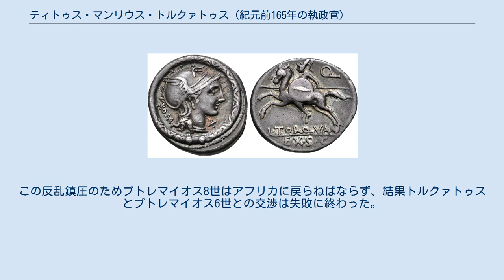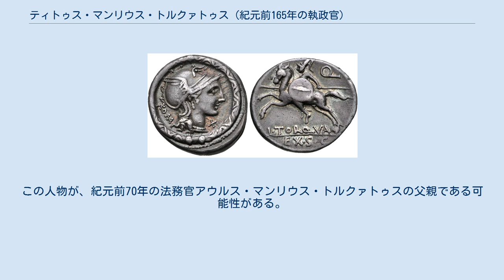ティトゥス・マンリウス・トルクァトゥス (紀元前165年の執政官)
ティトゥス・マンリウス・トルクァトゥス（Titus Manlius Torquatus、紀元前208年以前 – 紀元前133年以降）は、紀元前2世紀初頭から中盤にかけての共和政ローマの政治家・軍人。
名家に生まれたトルクァトゥスは、先祖の伝説的な厳しさを見習おうとし、汚職で告発された後に息子を自殺に追い込むほどであった。
トルクァトゥスは長い政治歴を持ち、尊敬される法学者でもあった。
外交面でも活躍し、紀元前162年にはエジプトに大使として派遣され、キプロスに対するプトレマイオス8世の主張を支持している。
 トルクァトゥスの孫、ルキウス・マンリウス・トルクァトゥスのデナリウス銀貨（紀元前113-112年）。
表面には、トルクァトゥス家の紋章であるトルク（首飾り）の中に女神ローマの横顔が掘られている。
裏面には馬に乗って戦いに挑む戦士が描かれている。
その右には「Q」の文字が刻まれており、ルキウスがクァエストル（財務官）であることを表している トルクァトゥスが生まれたのは紀元前208年以前である（父が紀元前208年に戦死し、また弟がいる）。
ローマで最も重要な氏族であるパトリキ（貴族）のマンリウス氏族の一員であり、彼以前の祖先だけでも、執政官を18回、執政武官を14回務めている。
父アウルスは第二次ポエニ戦争中の紀元前208年、偉大な「ローマの剣」マルクス・クラウディウス・マルケッルスと共に、若くして戦死した。
しかし、祖父ティトゥスは紀元前235年と紀元前224年に執政官を、紀元前231年にはケンソル（監察官）を、そして紀元前208年にはディクタトル（独裁官）を務めるほど有能な人物であった。
祖父ティトゥスは厳格なことで知られており、特にカンナエの戦い でハンニバルの捕虜となったローマ兵の身代金支払いを拒否し、また多くの元老院議員が戦死したため、その補充としてラティウム同盟都市の代表を議員とする提案を拒否したりした。
 トルクァトゥスには、紀元前164年に執政官を務めた弟アウルス・マンリウス・トルクァトゥスがいる。
ローマの習慣では通常長男が父のプラエノーメン（第一名、個人名）を受け継ぐのだが、トルクァトゥスは祖父の名を受け継ぎ、次男が父の名をもらっている。
 トルクァトゥスというコグノーメン（第三名、家族名）は、先祖であるティトゥス・マンリウス・インペリオススが紀元前361年にガリア人を一騎打ちで倒した後、その死体からトルク（首輪）を剥ぎ取り、自分の首にかけたことから、トルクァトゥスというアグノーメン（添え名、第四名）を名乗るようになり、その子孫はこれを家族名としたものである。
その後、この首輪は一族の紋章となり、誇りを持って鋳造したコインにトルクァトゥスの文字を入れた。
インペリオスス・トルクァトゥスもまた、彼の厳しさで有名で、軍律を破った自分の息子を処刑した「マンリウスの規律」で知られている。
 執政官に就任する前のトルクァトゥスの経歴に関しては明確ではない。
ドイツの歴史学者フリードリッヒ・ミュンツァーは、ティトゥス・リウィウスの『ローマ建国史』の欠落部分である紀元前170年にプラエトル（法務官）になったと示唆している。
同年、祖父もそうであったポンティフェクス（神祇官）の一人に選ばれている。
さらに、著書はないものの、民法や宗教法の分野で著名な法学者であった。
 トルクァトゥスは紀元前165年にグナエウス・オクタウィウスに就任した。
リウィウスはトルクァトゥスを次席執政官としているが、これはケントゥリア民会でオクタウィウスの票の方が多かったことを意味する。
しかし、アウグストゥス帝時代に制作された「カピトリヌスのファスティ（執政官一覧石版）」では、トルクァトゥスが主席となっている。
おそらく、彼の曾孫がファスティの作成に関わった神祇官の一人であったためであろう。
この頃、アウグストゥス帝はいくつかの名家を復活させようとしており、ファスティで彼らを評価することを支援していた。
同僚であるオクタウィウスは、直接の祖先ではないもののアウグストゥスの実家であるオクタウィウス氏族に属している。
オクタウィウスは父祖に高位官職者をもたないノウス・ホモ（新人）であはったが、第三次マケドニア戦争ではローマ海軍を率い、紀元前167年には凱旋式実施の栄誉を受けていたため、選挙の時点で既に有名であ...